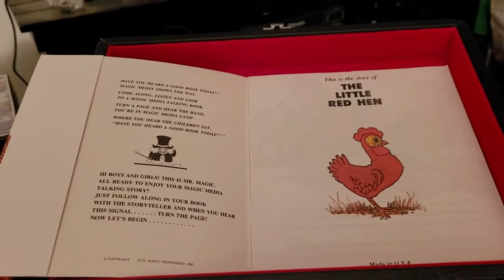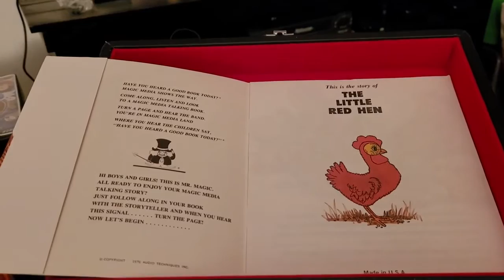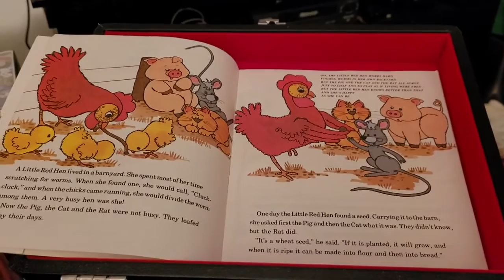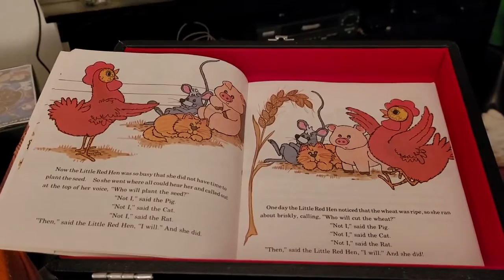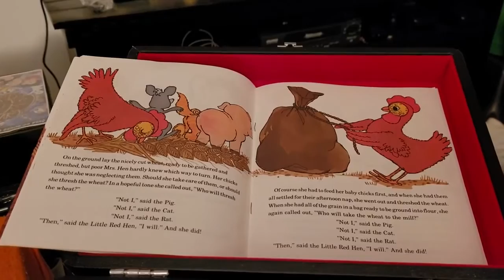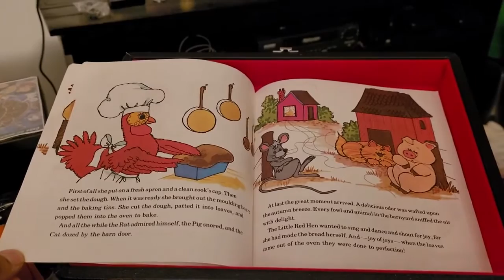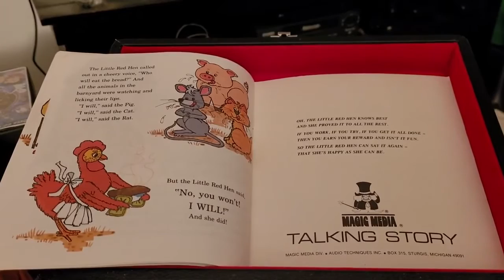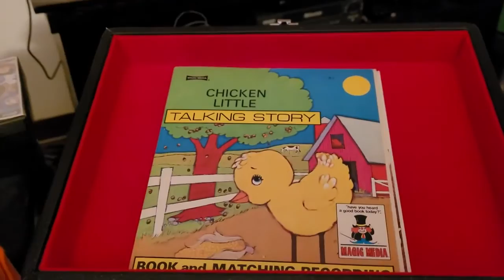episode 388 the little red hen 1978 book on record